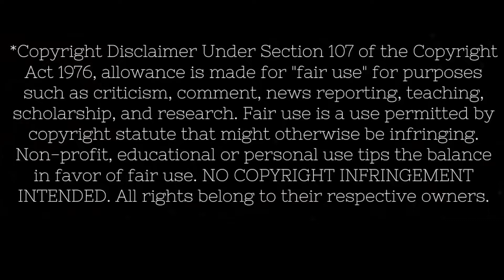Manowar Dark Avenger Reaction